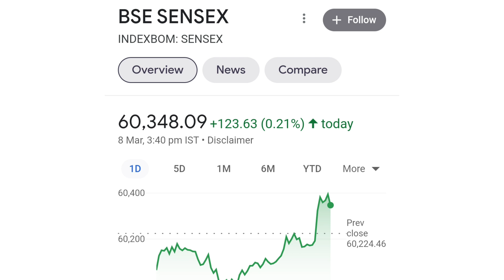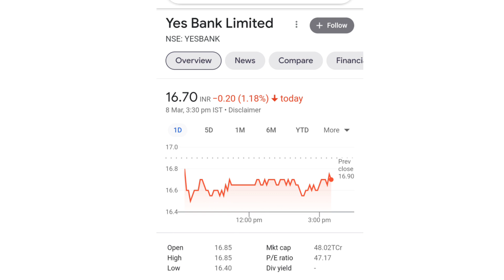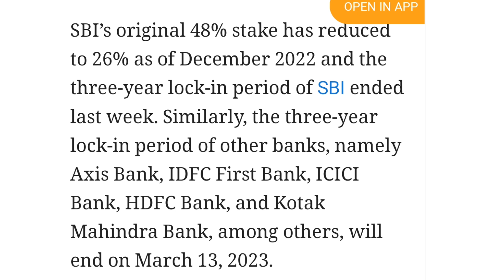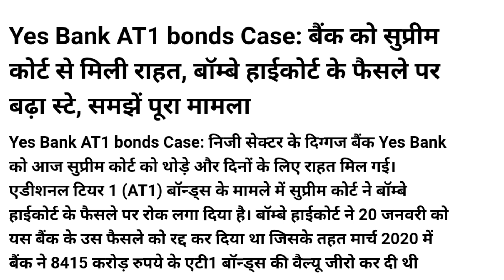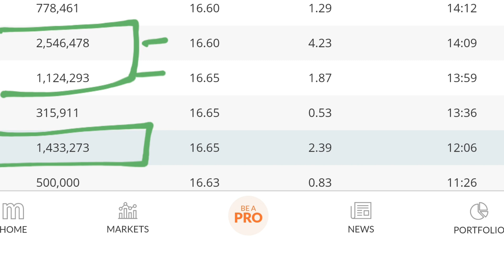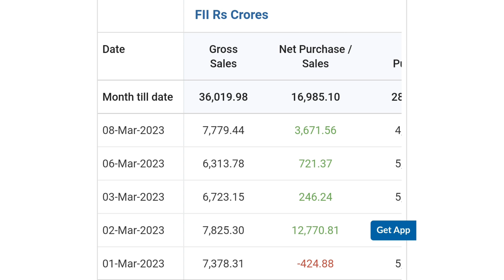खबर जिसका था इंतजार | yes bank latest news | yes bank share news today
online kamai